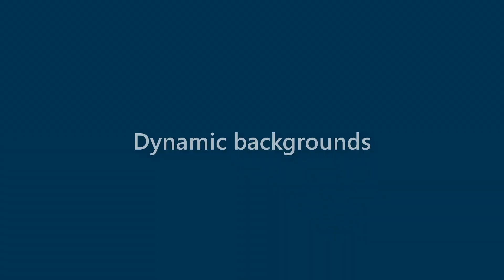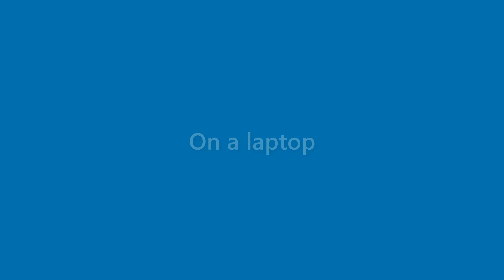Jax Conner - appearance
Name Look - Jax Conner - appearance. In this video we present "Jax Conner" name look and feel in various scenarios.
This video will cover:
How does "Jax Conner" look as a personal letterhead?
How does "Jax Conner" look on a business card?
How does "Jax Conner" look on a computer/laptop screen?
How does "Jax Conner" look with different background colors?
How does "Jax Conner" look with various fonts?